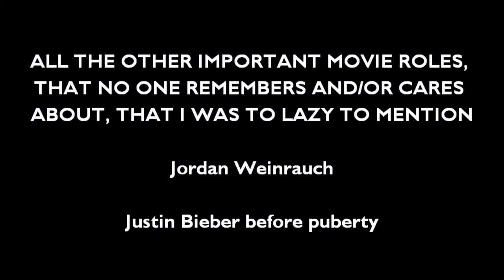"Lewis" (Trailer)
I hope you like my Trailer for 'Lewis'. I'm not sure if I'm actually going to make the movie, but I hope you enjoyed the video.

On a side note, this whole video, besides the cats eye which I found on the internet, was shot with a galaxy s3 phone.